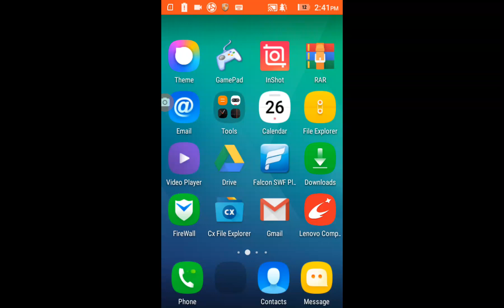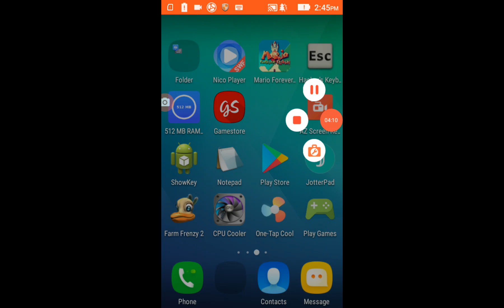20230130 144058 لعبة حيوان الكنغر القديمة علي اندرويد اصدار المصاصة 5.0 لعبة حيوان الكنغر فلاش 2001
تلعب لعبة HANGAROO على الإنترنت
Hangaroo ، أغلق الكنغر! إنها لعبة الجلاد الكلاسيكية ، لكنك الآن تعلق الكنغر. الشيء المضحك هو أن هذا الكنغر سوف يتحدث إليك أثناء اللعب ، مما يخلق تفاعلًا حقيقيًا بين اللعبة واللاعب. تذكر إذا كنت لا تخمن العبارة أو الكلمة سيتم شنق هذا الكنغر المسكين. ناه ، إنها مزحة

حظيرة
لعبة HangARoo تشبه لعبة Hangman - خمن العبارة المخفية لإكمال المستوى. العب لعبة HangARoo عبر الإنترنت على هاتفك المحمول أو الكمبيوتر اللوحي أو الكمبيوتر.
كيف ألعب
استخدم الماوس للنقر أو اللمس لتحديد حرف.
التصنيف: 3.7 / 5
المنصة: RUFFLE
تم إحياء هذه اللعبة المجانية على الإنترنت بواسطة Ruffle. نحن نستخدم Ruffle لمحاكاة ألعاب Flash القديمة ، مما يتيح لك تشغيلها مرة أخرى بدون مشغل Flash. إنها لا تعمل مع كل لعبة حتى الآن ، لكننا نأمل في إعادة المزيد والمزيد من محتوى الفلاش مع تطوير Ruffle بشكل أكبر. لعب HangARoo غير محظور على أي جهاز. تم تحسين HangARoo عبر الإنترنت للاستخدام على أجهزة الكمبيوتر الشخصي وأجهزة Android و iOS ، بما في ذلك الأجهزة اللوحية والهواتف المحمولة. تعمل هذه اللعبة مباشرة في متصفحك - لا توجد تنزيلات ولا تسجيل ولا فلاش ولا مكونات إضافية مطلوبة للعب.

Hangaroo V1.1 Game 2001 Hangaroo v1.1 game Hangaroo V1.1 Swf Game Hangaroo v1.1 swf game Hangaroo V1.1 Flash Game Hangaroo v1.1 flash game